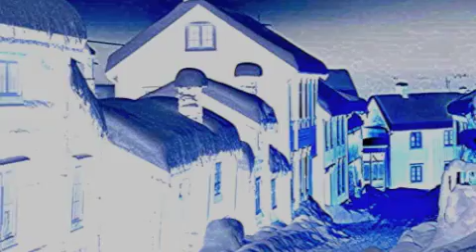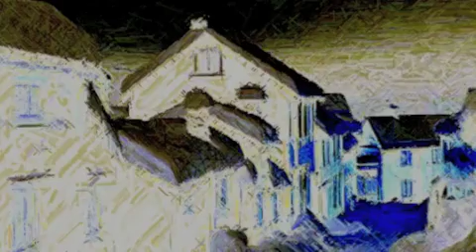Silver Bells.m4v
Christmas Song